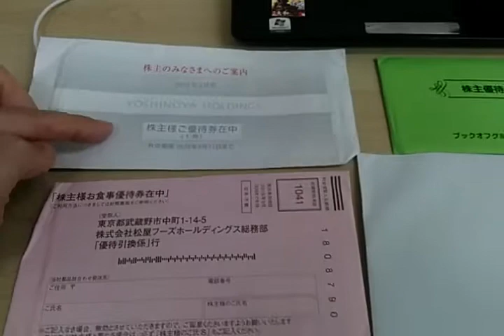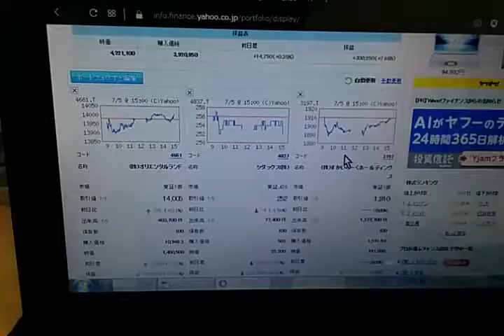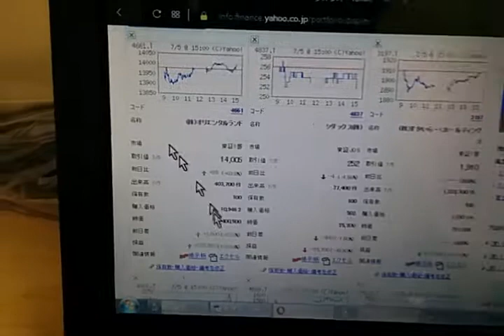今月届いた株主優待券